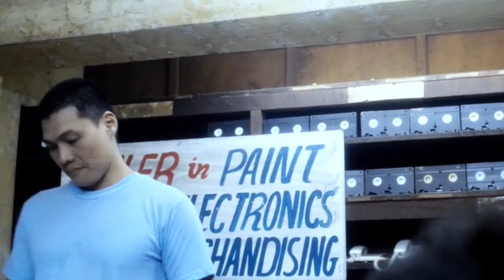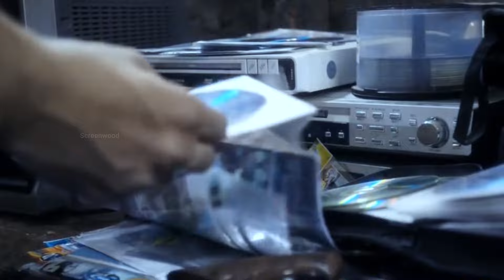Palitan (2012) / Thriller Movie Explained In Hindi / Screenwood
For Viewers :
For Great and Best Experience watch it online .
Palitan (2012)

Thanks!!
This is short screenwood channel which provide you slasher movies explanation in hindi , horror thirller movies explanation in hindi with voice over ,